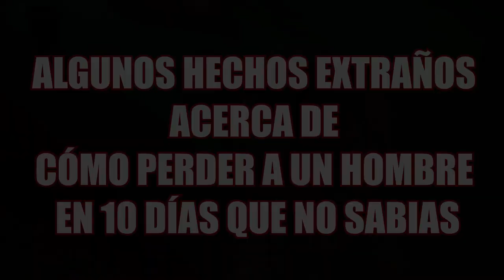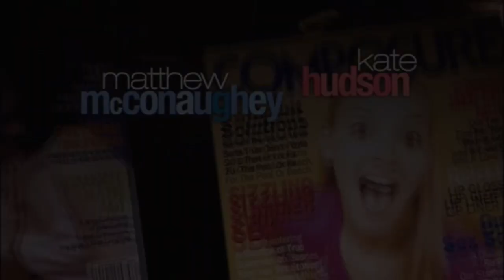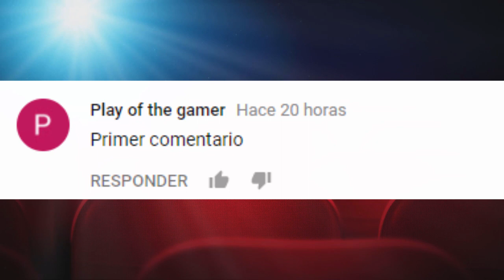ALGUNOS HECHOS EXTRAÑOS ACERCA de CÓMO PERDER A UN HOMBRE EN 10 DÍAS que NO SABÍAS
INCREIBLE, HOLLYWOOD, FAMOSOS, SORPRENDENTE, NO LO CREERÁS, IMPRESIONANTE, ACTORES,
Sí te late COSMOPOLIS CINE  te van a encantar los nuevos canales...

3.- SIGUENO EN NUESTROS FACEBOOK

3.- SIGUENO EN NUESTROS FACEBOOK